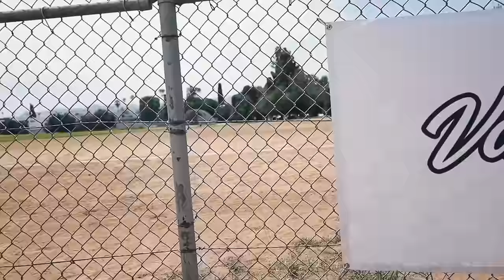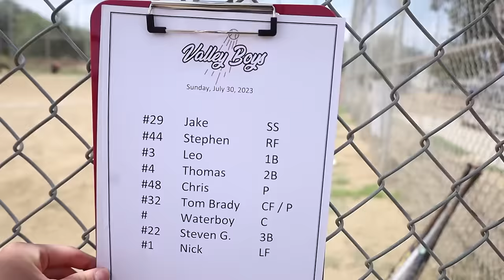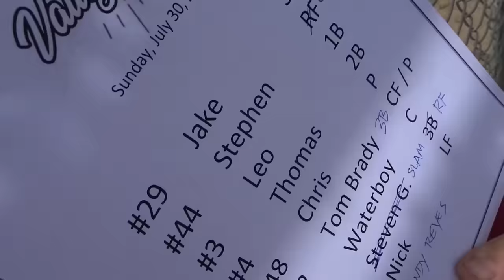WE LET HIM PITCH FOR THE FIRST TIME EVER! (Valley Boys Episode #11)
Valley Boys New YouTube channel:  @valleyboysla

TT: @valleyboysla
Snap Chat: @stephenknez

Papa Leo: @leofdot

Nicky K: @nickyk_official

Dante Cano: @erewhon.papi

Coach Knez: @coachknez

Tommy Tobak: @tommyt14

Beer Can Garcia: @mitchgarcia

Jake Baer: @jake.baer

Andy Reyes: @andrew_reyes7

Gio Chaidez: @gio.chaidez

Tom Brady: @andysalcido.36

Water-boy: @ricksauce33

Andrew Judge: @liltoasterofficial

Uncle Slam: @unclesam04

Jeremy "Mr. Nonexistent": @imscaredofpeople

Similar channels ya'll should check out:
Feliperfection: @Feliperfection
Dodgerfilms: @dodgerfilms

Vlogging Set-Up:
Vlogging Camera: Sony HX80
Editing Software: Adobe Premiere Pro CC
Laptop: MacBook Air